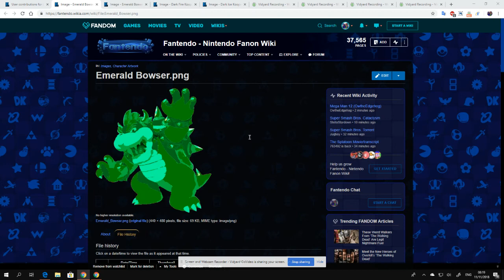I Remade Emerald Bowser and Emerald Bowser Jr., and Made 2 New Dark Koopas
Emerald Bowser and Emerald Bowser Jr. are mint green Bowsers who will be part of the Dark Emerald Bowser Gets Grounded series, and the 2 new Dark Koopas are Dark Fire Koopa and Dark Ice Koopa.